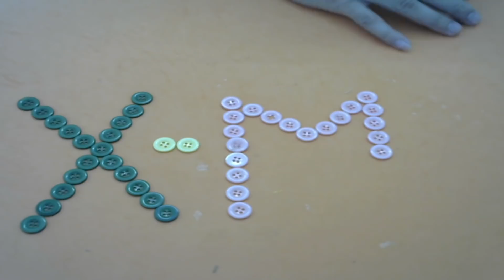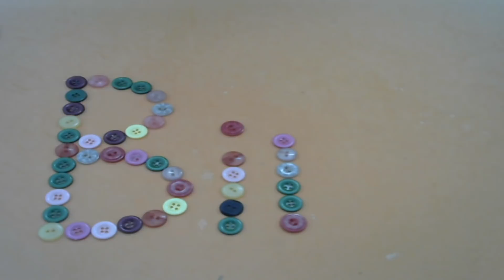Try writing down the names of your friends for the idea of ​​making a Christmas card with buttons